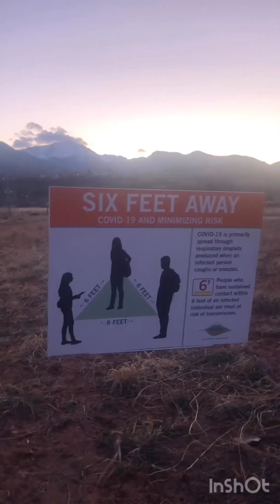Red Rock Open Space(part 1)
This video is an overview of our trip to Red Rock Open Space.